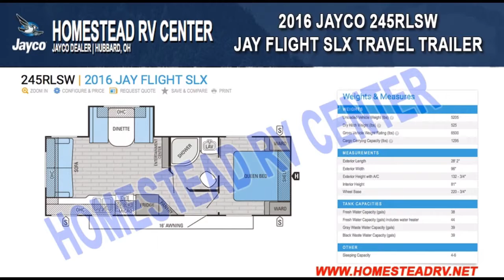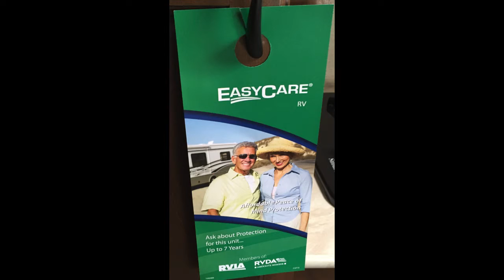2016 JAYCO 245RLSW JAY FLIGHT SLX TRAVEL TRAILER OHIO RV CAMPER DEALER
CARAMEL INTERIOR

CUSTOMER VALUE PACKAGE- SLX:
6 Gal Gas DSI Water Heater, Bath Skylight, Front Diamond Plate, Pleated Window Shades, Power Awning, Range Hood, (4) Stabilizer Jacks, Water Heater Bypass

OTHER INCLUDED OPTIONS: Bedspread